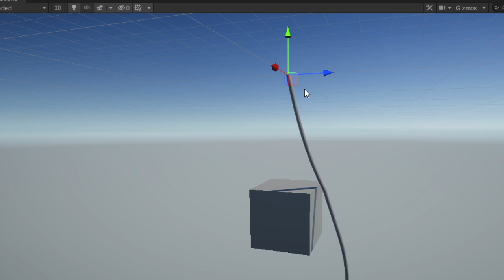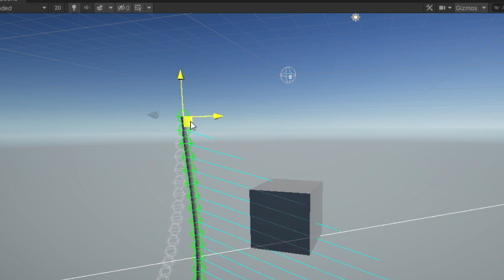Work In Progress Rope Simulation For VFS Student Game: Sir Sticky Tongue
Sir Sticky Tongue and the quest for the Bird Fountain of Youth is a VFS Game Desing & Programming student project created by team Baboon Interactive for our final project. This is a video showing off a work in progress state of the rope simulation behind our swinging mechanic.